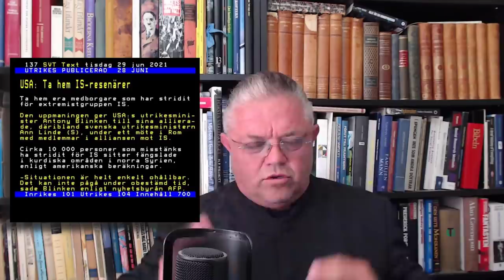Sverige på utvisningsbänken - Carl Norberg 2021-06-30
Bröd och skådespel, på latin - panem et circenses - är ett uttryck från romartiden då romerska imperiet erbjöd romarna gladiatorspel och annan underhållning i kombination med brödransoner för att romarna skulle hålla sig lugna och nöjda och inte protestera.

Uttrycket bröd och skådespel nämndes första gången av den romerske diktaren Juvenalis som under det första århundradet efter Kristi födelse beskrev vad han menade var undergången för den romerska civilisationen. Han ansåg att romarna hade blivit svaga medborgare långt ifrån de stolta och heroiska romerska traditionerna. Juvenalis talade hånfullt om bröd och skådespel om de ransoner av bröd och spannmål som den romerska aristokratin delade ut till de lägre klasserna, i kombination med stora skådespel. Gåvorna blev ett sätt att distrahera de lägre klasserna från rådande samhällsproblem och de övre klassernas överflöd. Orden var i sig en kritik mot regeringsmakten som var tvungen att distrahera romarna för att undvika protester.

I detta finns där helt visst något att ta lärdom av, då ingenting har förändrats i modern tid, kontrollmetoden har blott endast blivit något mer sofistikerad!

Stöd oss:
SWISH: 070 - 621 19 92 (mottagare Sofia S)